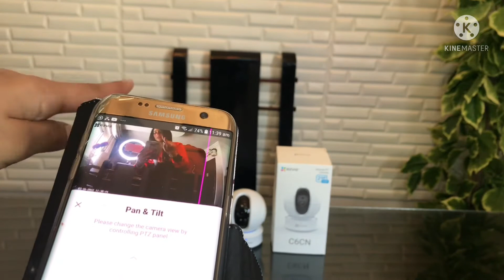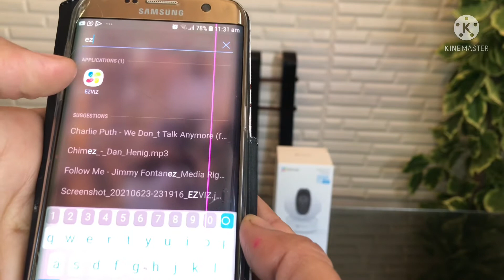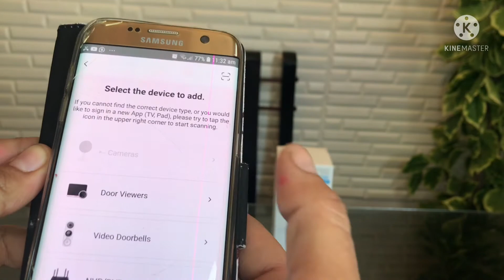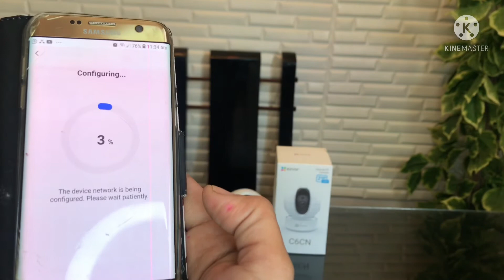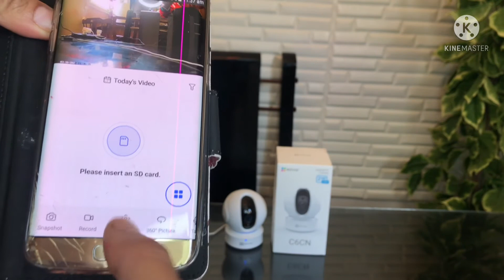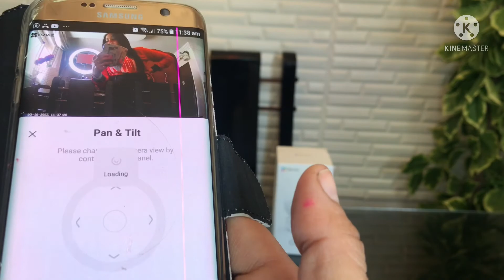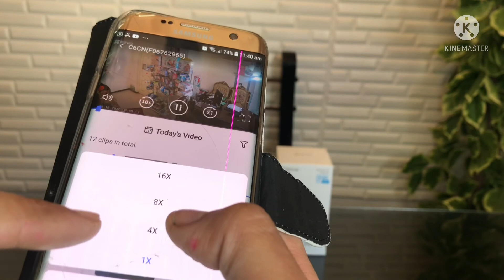كاميرا ezviz c6n Wifi camera مراقبة منزلك او شركتك بالصوت و الصورة بدقة عالية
كاميرا ezviz c1c Wifi camera مراقبة بالصوت والصورة
تطبيق EZVIZ
EZVIZ NVR
كاميرا البومة
C1C - EZVIZ كاميرا Wi-Fi داخلية عالية الدقة
wifi camera at Best Prices in Egypt
hikvision wifi camera c1c
ezviz wifi camera c1c
wifi camera
Best security camera system
Security cameras
Security camera system
كاميرات مراقبة
كاميرات مراقبة لاسلكية
اصغر كاميرات مراقبة
أفضل كاميرات مراقبة للمنازل
مراقبة المنزل بالصوت والصورة
 كاميرا لديهاميكروفون C1C 720p